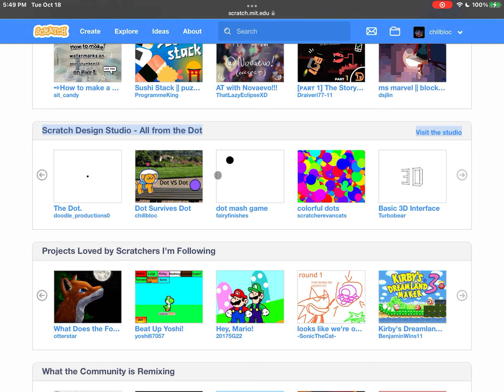MY GAME GOT FEATURED ON SCRATCH!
5:36
I found out.